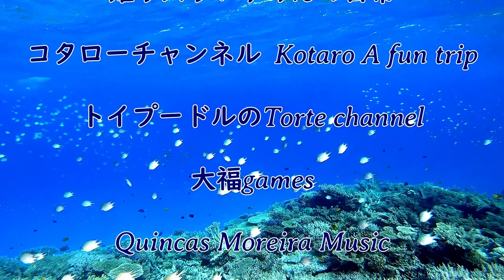Welcome to Kiki Santa Castle Underwater!